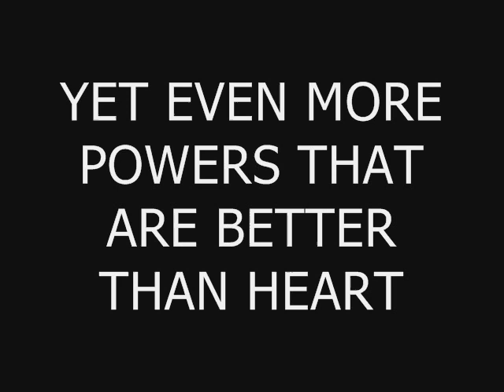Yet even more powers that are better than heart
This title is getting too long!